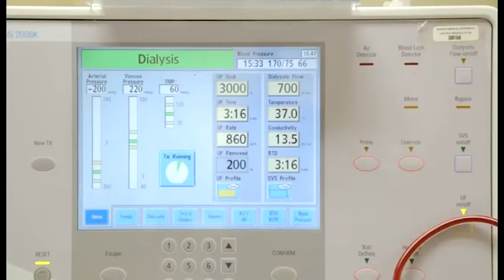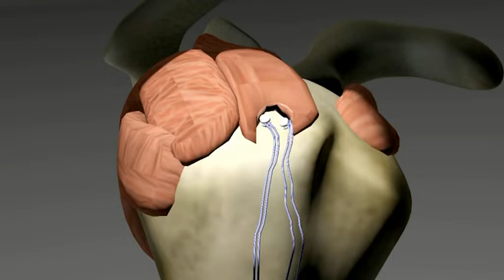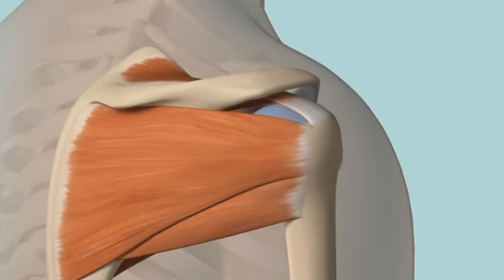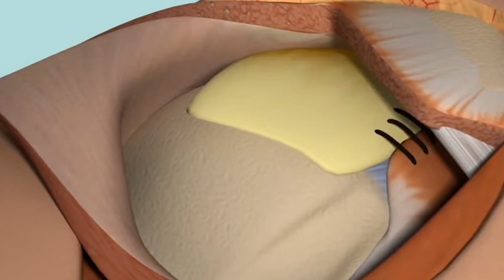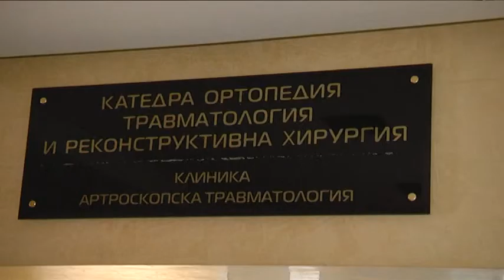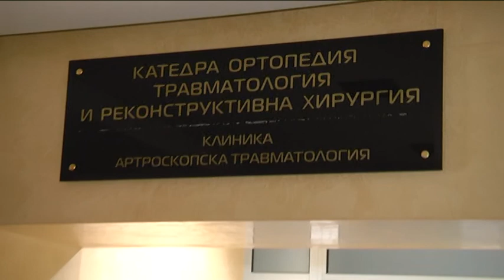Mисия здраве 10.01.2019